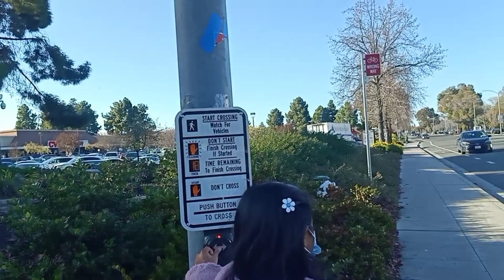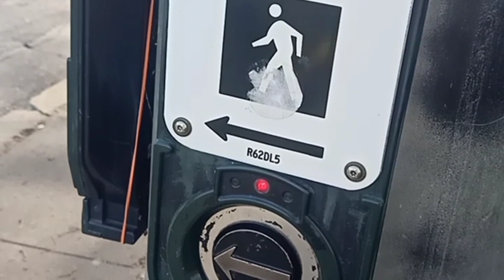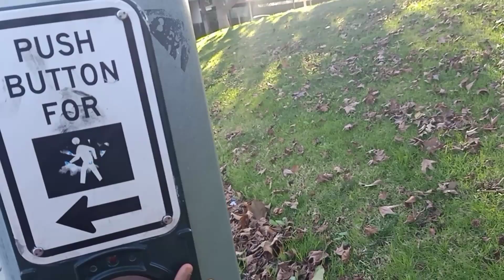American traffic rules. Lifestyle in the USA.